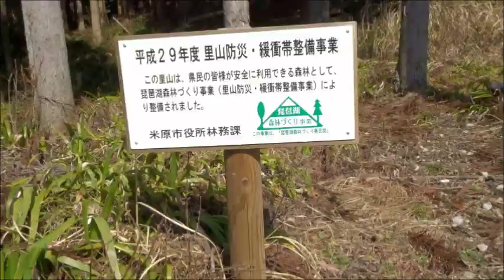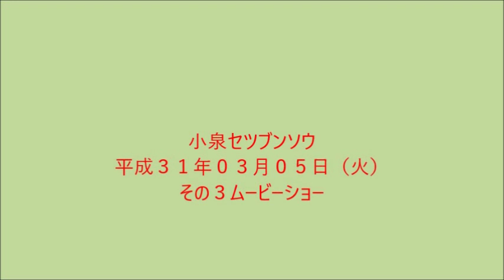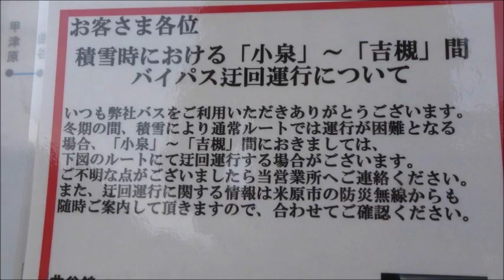小泉セツブンソウ平成３１年０３月０５日（火）その２～５連結版ムービーショー２４分０５秒